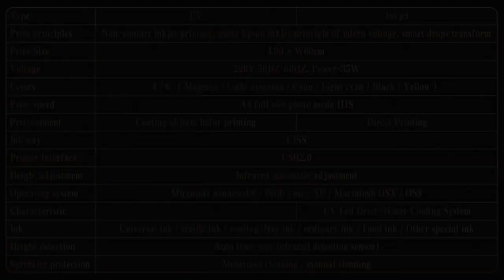Digital UV Ink jet DTG T shirt Direct To Garment Print Equipment For Bottle Cap Leather Polyester